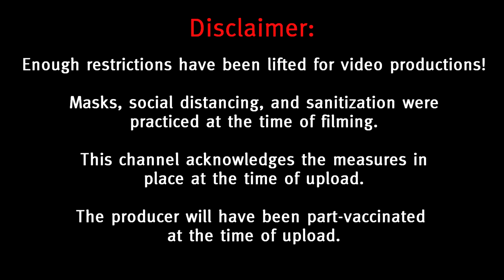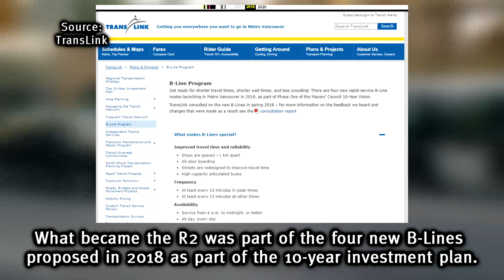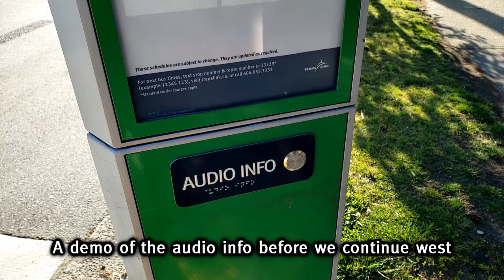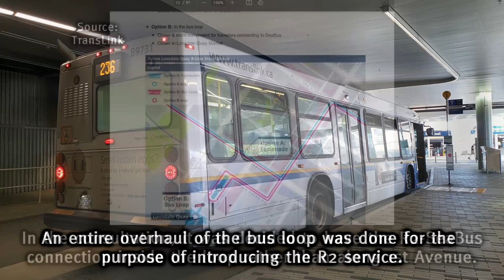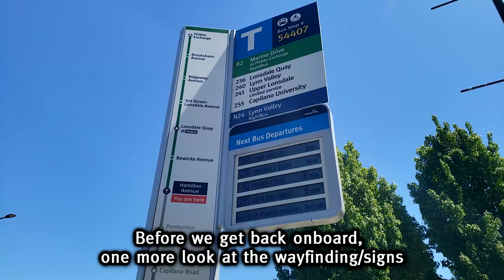[1080p] [60fps] RAPIDBUS RUNDOWN: R2 Marine Drive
Hello, and welcome back to the channel, and welcome to the 50th video in the channel's current era!

This is the second of six videos on this channel where we do a review and rundown of each of the five RapidBus routes. This episode looks at the R2, the most recent of the RapidBus routes to be instated on the TransLink network.

The R2 RapidBus serves the North Shore between Phibbs Exchange and Park Royal with a major stop at Lonsdale Quay. It replaces the old local 239 service along the same route.

The six other videos will be uploaded in random order, pending time constraints. A Summary video will also be uploaded once we complete the series.